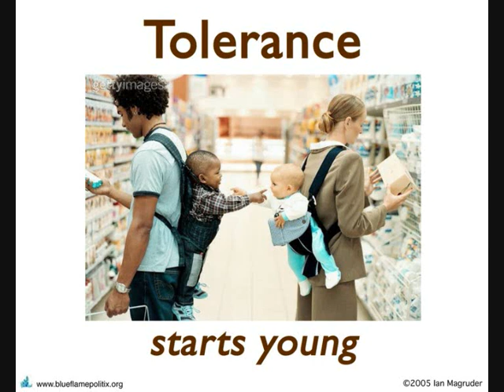Microphone Mafia feat. Höhner - Wann jeiht dr Himmel widder op.wmv